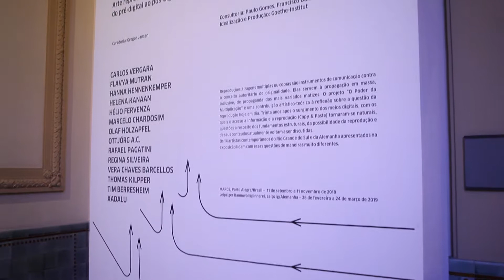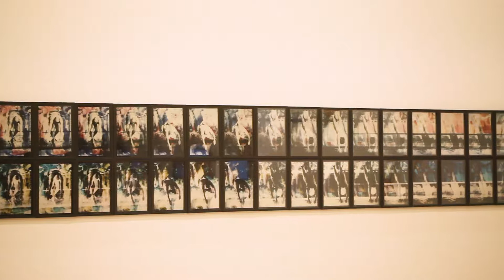Vera Chaves Barcellos, O Poder da Multiplicação